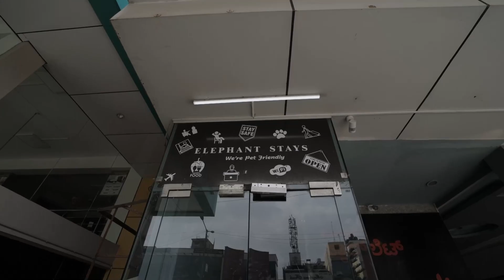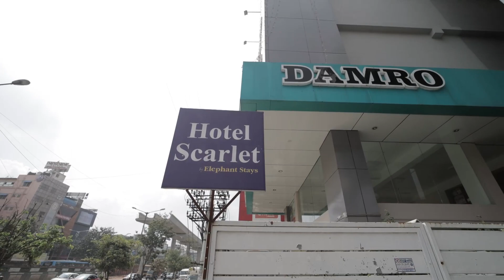ELEPHANT STAYS Marathahalli | Best Hotel For Stay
Hotel Elephant Stays is a good choice for travellers looking for a budget accomodation in Bangalore. It is located in Outer Ring Road. Hotel is rated 3.5 out of 5, which is considered as Good. A popular transit point from the hotel is Majestic Bus Terminus, Bangalore (18.1 kms). The Hotel is in proximity to some popular tourist attractions and other places of interest in Bangalore. Some of the tourist attractions include and UB City Mall (14.4 kms).

From all the Budget hotels in Bangalore, Hotel Elephant Stays is very much popular among the tourists. A smooth check-in/check-out process, flexible policies and friendly management garner great customer satisfaction for this property. The Hotel has standard Check-In time as 12:00 PM and Check-Out time as 11:00 AM.

 @DESTINATIONS HOTELS FOOD